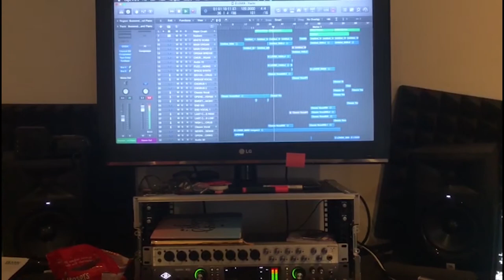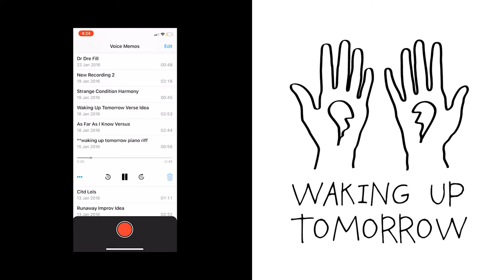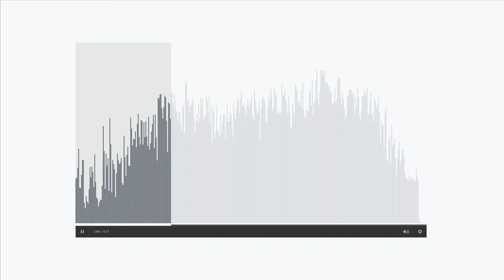G Flip - 'About Us' Album Trailer (Part 3)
ONE SLEEP TILL MY DEBUT ALBUM IS OUT!!!

Here is snippet into The Album Tracks of “About Us” !! Can’t wait for you all to hear these new songs on Friday 😋 please let me know what you think of them too! I wanna know gang 👽

Album Trailer